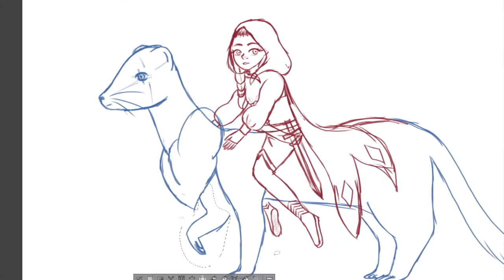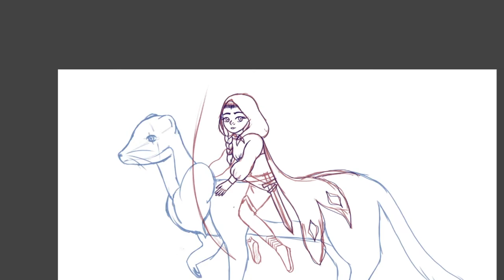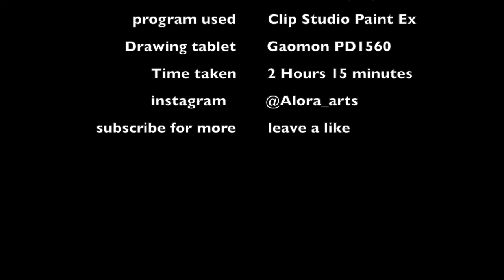Speedpaint Engy & Weasleton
I know, it's been forever since I last posted a video. Here's a speedpains of my D&D character Engy riding her giant weasel Weasleton.

Materials:      Gaomon PD1560 drawing tablet
                        Clip Studio Paint EX
                        I movie for the editing

Here's a link to me singing spread your wings, but it's not that good. Give me a break, I have singing lessons for almost 2 years now.